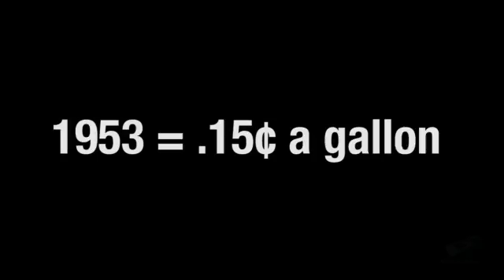Crime Craft Bleed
For More Game Reviews, Previews, Game Trailers, And Game Updates Visit Our
THIS IS THE OFFICIAL YOUTUBE PAGE OF GameTrailers.com ©